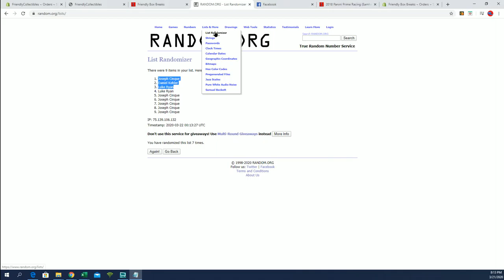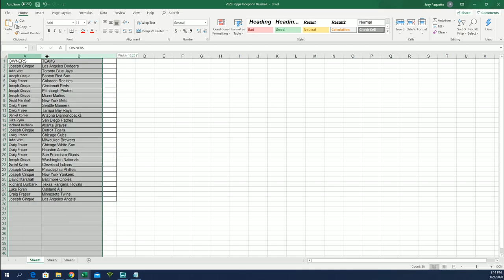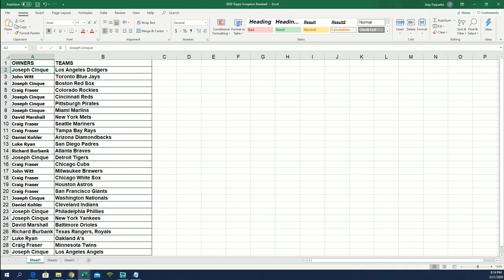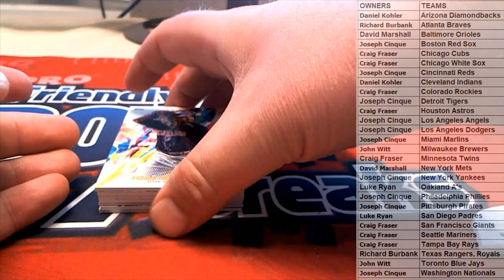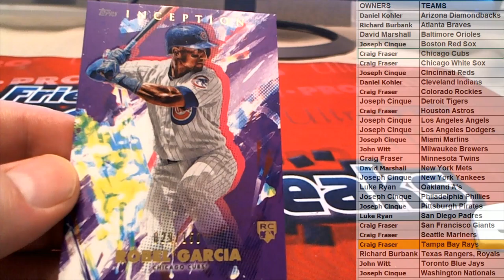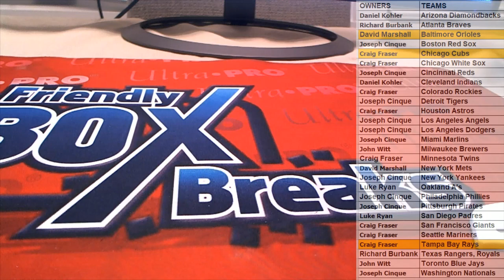2020 Topps Inception Baseball Hobby Box ID 20INCEPTIONBB113